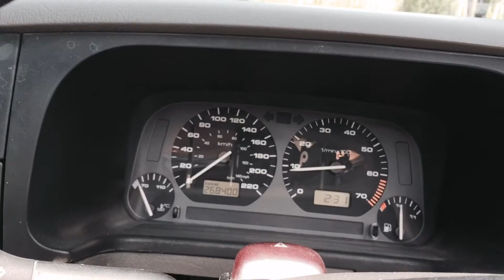1997 VW Cabrio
My Gwen

Filmed on a iPhone and edited using splice